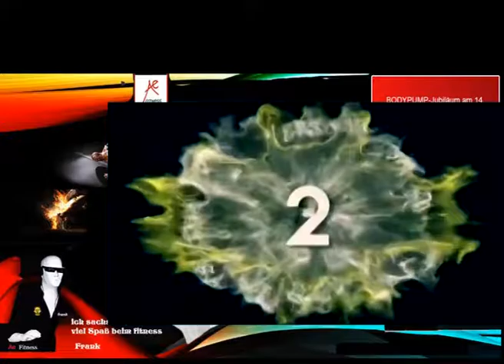fitness im Club